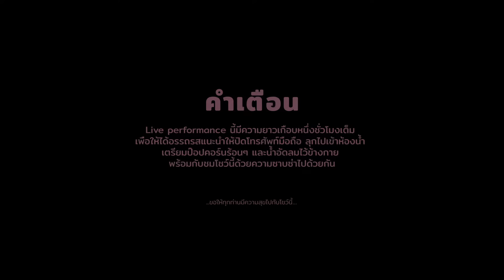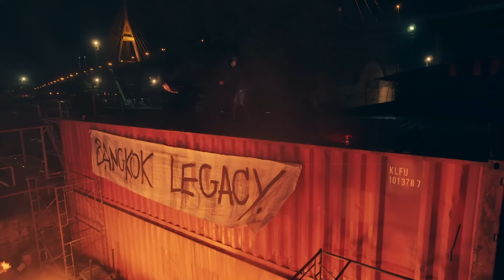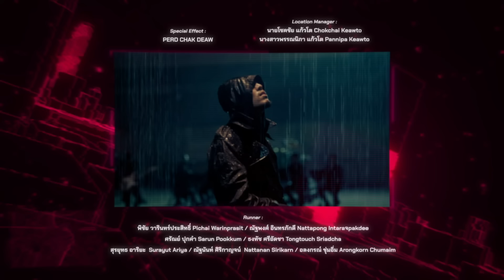YOUNGOHM - BANGKOK LEGACY (The Live Performance)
“BANGKOK LEGACY The Live Performance” - Full Live Performance

Directed by
Pisinee Khaosamai
Aka Feifei1234555

Music Director / Producer / Music Arranger :
Gamer Vader
Tao Parama

Executive Producer :
YOUNGOHM
Rattapong Pureesit

Special Guest

Thai xylophone Guest :
อาจารย์ขุนอิน Khun-In Thosa-Nga

Saxophone Guest :
Manop Varonitipas

Music Project Manager :
Suarpar Sirachan

Musician
DJ :
Nattaphol Nitiphansukkul (DJ NAT)

Guitar :
Gamer Vader
Apicha Thanwong

Drum :
Pisit Nitipongwattana

Bass :
Parama Nimitarnun

Synthesizer :
Watcharin Pon-in

Keyboard :
Phonlawat Hirunwatcharapruck

Percussion :
Yaniga Lertpimonchai

Saxophone :
Jeerasak Jamras

Trumpet :
Phakhin Khongpraphan

Trombone :
Piyachart Tinsakul

Violin :
Witchuporn Jingjit
Thanaporn Sathienwaree

Viola :
Miti Wisuthumporn

Cello :
Panyaphat Wongwechwiwat

Chorus 1 :
Nazama Arayarangsi

Chorus 2 :
Umaporn Sukchai

Chorus 3 :
Tamarat Abhiradee

Thai xylophone :
Wittawas Sukprasert

Sound Team

Co-Producer / Stage Manager / Sound System Design :
Thanawich Srising

Sound Engineer / Mixing & Mastering / Sound Digital Editor :
Pichayapat Maneerat

Sound Technician :
Thanawich Srising
Chankrit Boonsing
Pawat Wiboolsmai
Pathomchote Budsabong
Nattawut Rattanasawek
Nattanon Anurutphan
Kittipong Na Nakhon
Phonphiphat Bantadjun
Tanapol Ngamtae

Sound Digital Editor :
 Pawat Wiboolsmai

Recording Engineer :
Nopphon Cheng
Siwanut Boonsripornchai
Tanapol Ngamtae

Recording Engineer Assistant :
Phonphiphat Bantadjun

Sound System :
C3S All about sound system
Coconut Sound

Show Director :
Pisinee Khaosamai

Show Producer :
Sawanya Jumchart

Director of Photography :
Pasit Tandaechanurat

Steadicam Operator :
Krissada Keangkrivanich

B-Camera Operater :
Kero Sirinimitwong

C-Camera Operater :
Thapanapong Junsuk

D-Camera Operater :
Satu Vongjaturapat

Focus puller 1 :
Peerawit Pienthumdee

Focus puller 2 :
Ammarin  Kaewmanee

1st Assistant Director  :
Siriwat Boonyaphunt

2nd Assistant Director :
Thanadol Choothong

3rd Assistant Director :
Chonlaprud Wippulpong
Kanathip Jitwasinkul

Production Manager :
Saowanid Yossaksri

Production Assistant :
Chotita Saiyud

Art Department

Art Director :
Wanlop Pluemsee

Prop Master :
Sarunyu Tichampa

Runner :
Pichai Warinprasit
Nattapong Intaraจpakdee
Sarun Pookkum
Tongtouch Sriadcha
Surayut Ariya
Nattanan Sirikarn
Arongkorn Chumaim

Special Effect :
PERD CHAK DEAW

Location Manager :
Chokchai Keawto
Pannipa Keawto

Lighting Designed by Saturate Designs

Lighting Director :
Peem Poolpol
Lighting Designer :
Peem Poolpol
Anantaya Suksri

Lighting Programer :
Naphat Mangkharat
Apisit soponpijit

Co-Project :
Pitchapa Suwannavisut

Production Support :
Panomkorn Phumkua
Banjob Nankrathok

Blackbox Lighting :
Jakkapan Hongtawee
Korakot Somchan
Sarawut Charkchum
Worawut Janjam
Chakids Lakkok
Sirawish Suwanthananon
Waritta Teerachat
Worapong Ongwisatphaiboon
Apichat Kunatol
Sarawut Kunha

Lighting

Lighting Equipment :
Siamlite Film Service Co.,Ltd.

Lighting Crew

Best Boy Lighting :
Sorasak Suebwong

Electrician :
Wasan Saengsee
Oran Siriloy
Jessadawat Chaengtrakul
Sakchai Chermsong

Technician :
 Prasert Khiankwao

Generator :
Banjerd Sungpha

Pick Up Driver :
Prapard Thosamrid

Grips

Grips Equipment :
Camera Corner Co.,Ltd.

Grips Crew

Key Grip :
Itthipol  Rungjamrat

Best Boy :
Arnon Puttaboon
Chaiyawat  Nakpanandorn

Grip Man :
Vissanu  Talaythong
Tawee  Rodtuk
Suwat Sukcharoen

Talent

Choreographer & Dancer :
Rapeepun Anantariyakul
Natchaya Simson

Girl :
Kunlatida Jarutpet

Forecaster :
Khwanta Poonphayoung

B-Boy :
Parin Kaewsavetphan
กัมพล กีรติอำไพ
Wirachon Mandananda
Prin Wongjaran

Post Production

Editor :
ณัฐพล สุขุประการ Natthapon Sukhuprakan

Colorist :
Ondaboat

End credit VFX :
Mikey$ent $entnude.99

Presented by Unboxmusic Live Performance Online